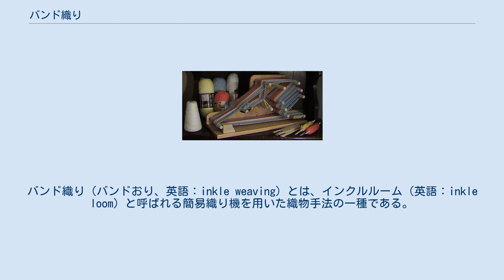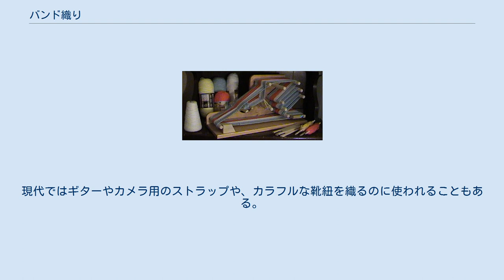バンド織り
バンド織り（バンドおり、英語：inkle weaving）とは、インクルルーム（英語：inkle loom）と呼ばれる簡易織り機を用いた織物手法の一種である。
バンド織り自体はシェークスピアの恋の骨折り損に登場したことがある。
米国に1930年代ころに持ち込まれたとされ、起源はその数世紀前と考えられている。
 この手法は、一般的にストラップやベルトなど帯状のものを織る際に活用される。
 インクルルームには床置き型と卓上型の二種類が存在する。
どちらの型も、木製のフレームに複数のダボ（太柄）がつなぎ合わせているのが特徴である。
織る際には経糸をこれらのダボにを巻きつけることとなる。
 ダボの一つはスライドさせることによって位置を調節させられるようになっている。
それにより、織りの進み具合に応じて経糸へのテンションを調整することができる。
 インクルルームの各ダボに経糸を決められた順序に従って巻きつけ、各経糸にヘドル（綜絖）を取り付け、その後に経糸を手で上下させて杼口を開けながら緯糸を通していくのが基本手順となる。
 緯糸は基本的に帯の端の部分でのみ表出するので、それが目立たないように端の経糸の色を緯糸と合わせて目立たないようにすることもできる。
 織り作業が進むにつれて経糸は織り機にきつく巻き付くことになるので、織り手は経糸に掛かるテンションを適宜調節する必要がある。
 上級技術の一つとして、経糸の全てをまとめて上下させるのではなく、一つ一つの糸を意図的に持ち上げながら織る「ピックアップ」がある。
こうすることによって帯の片面に経糸、もう片面に緯糸を表出させられ、応用の仕方次第では複雑な文字や幾何学模様といったものを表現することができる。
 インクルルームで織られたものは強度に比較的優れており、平らな帯状の品物を織るのに向いている。
現代ではギターやカメラ用のストラップや、カラフルな靴紐を織るのに使われることもある。
従来はベルトや馬の手綱を織る際に活躍したとみられる。